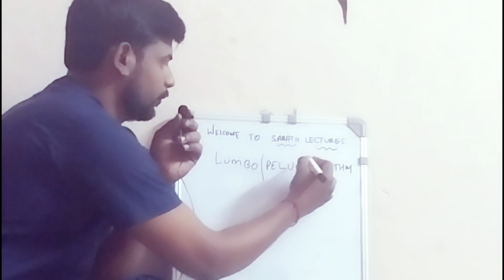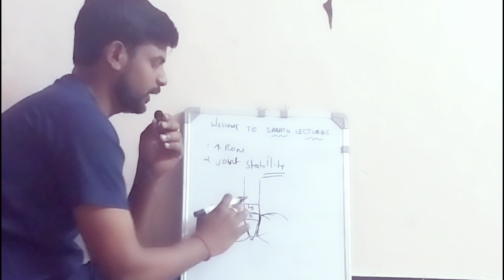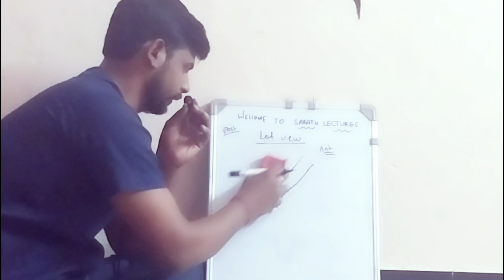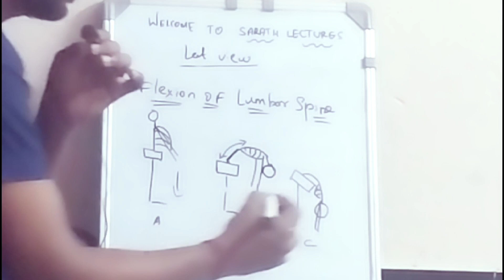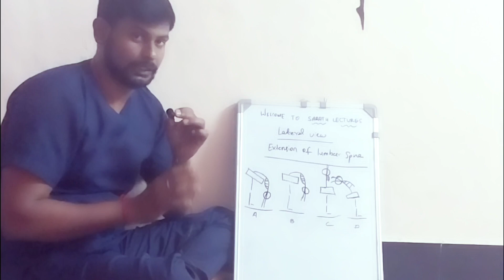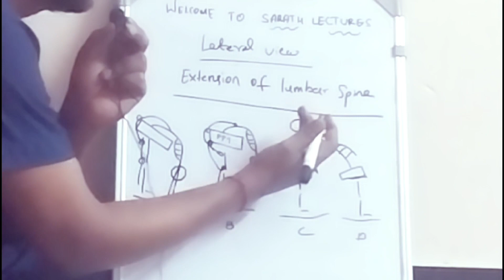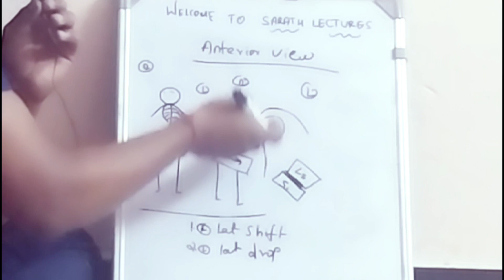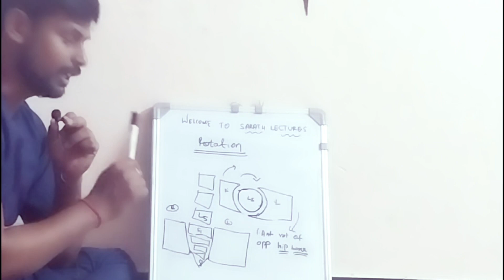LUMBO-PELVIC RHYTHM | BIOMECHANICS |IN TAMIL | SARATH LECTURES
Lumbo-pelvic rhythm refers to the coordinated movement between the lumbar spine and pelvis, particularly during forward bending or trunk movements. This dynamic relationship ensures proper load distribution across the spine and pelvis, enhancing mobility and reducing the risk of injury. It plays a crucial role in activities that involve bending, lifting, or maintaining posture, and dysfunction in this rhythm can lead to lower back pain or impaired movement mechanics.